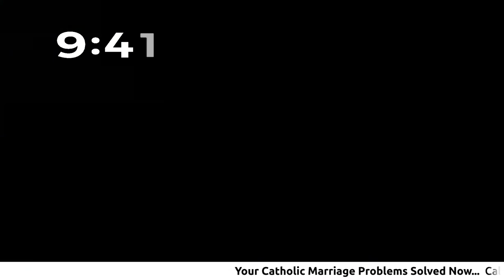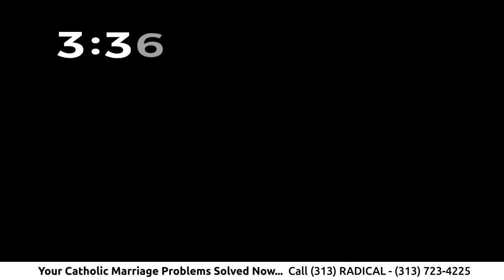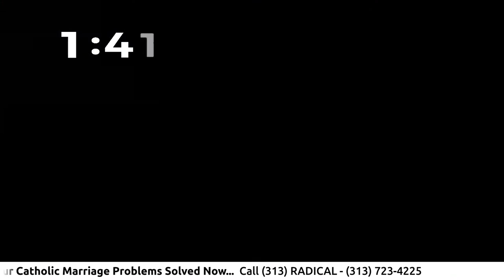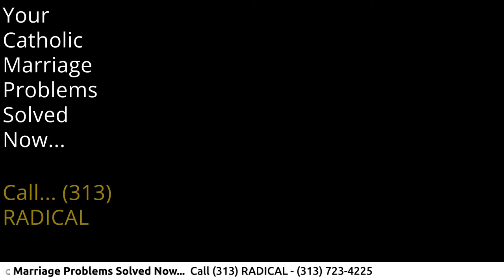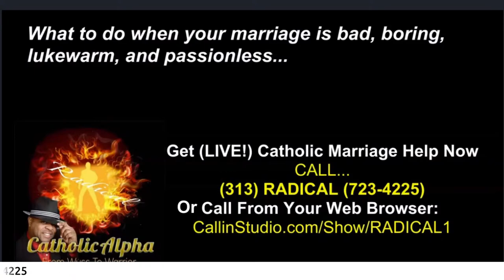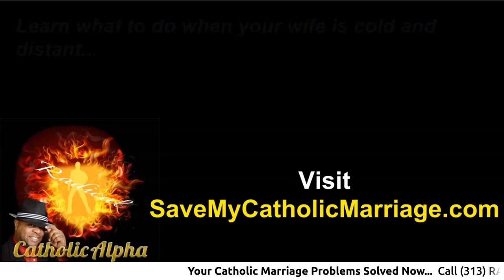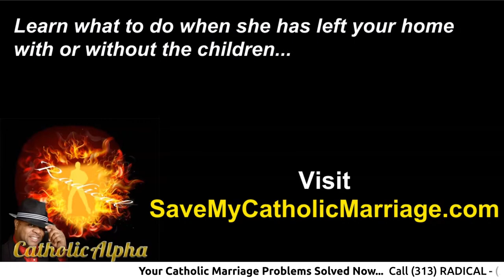Clues My Wife Wants A Divorce Clue 21 (Ep. 59)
IN THIS 59th EPISODE (I ask “What are the clues your wife wants a divorce? We discuss clue #21)
Plus, LIVE calls answering your marriage questions
Has your wife asked for a divorce or separation?
Do you and your wife argue constantly?
Has the intimacy inside the bedroom been null and void lately or for years?
Are you unable to get your husband to listen to you?
I’ve helped hundreds of men in their marriage…
so why don’t you get in the queue, so I can help you!
or call in using your browser at CallinStudio.com/RADICAL1
Don’t wait! Get in the queue now call (313) Radical for some resolution to your marriage confusion – BAM!